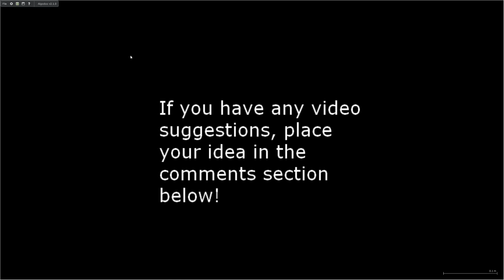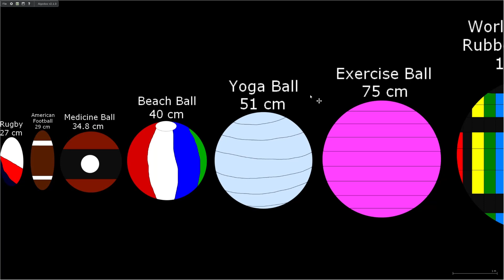Balls Size Comparison (Version 4 / Summer Special)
In this video, we decided to make a summer special with one of our most popular comparison videos, that being balls size comparisons. Because of this, we made a fourth version of a balls size comparison, featuring more balls, and adding more detail to some of the balls. Also, if you have any comparison video suggestions, place your idea in the comments section below and you'll get a shoutout in a later video!